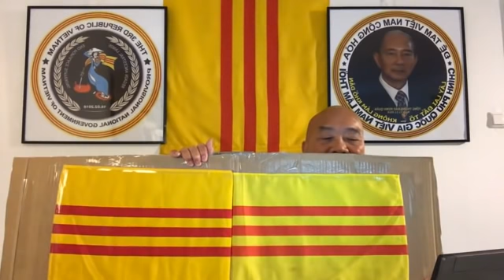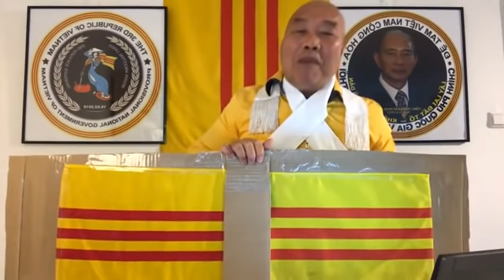🆕 24/09/2021 FRANCIS #455 || CHỨNG MINH QUỐC KỲ NÊN VÀNG LÀ HOÀNG KỲ VN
# 455, 24/ 09/ 2021. ADIDAPHAT.  Đề tài có 3 mục như sau:
1) HÔM NAY CUỐI TUẦN, XIN MỜI TẤT CẢ CHÚNG TA CÙNG DÂNG LỜI CẦU NGUYỆN,
2) CHỨNG MINH QUỐC KỲ NÊN VÀNG LÀ HOÀNG KỲ VN.
3) TRẢ LỜI CHO ANH EM CÔNG AN CSVN: TẠI SAO GỌI TỔNG THỐNG LÀ ĐỨC QUỐC CÔNG
.-Cảm ơn các sĩ quan cao cấp của ĐCSVN đã ký đạp mặt HCM và trở về với CP ĐT VNCH.
1-Cầu nguyện cho ĐỨC QUỐC CÔNG ĐÀO MINH QUÂN- TT ĐT VNCH sớm giải thể tà quyền CSVN và xây dựng lại đất nươc để mọi nhà được an hưởng thái bình.
2-Cầu nguyện cho quốc dân Hoa Kỳ đạt thành ý nguyện
3- Cầu nguyện cho QUỐC DÂN VN sớm thoát khỏi ách thông trị tàn bạo tà quyền CSVN.
4- Cầu nguyện cho Đảng Cộng Sản Việt Nam sớm quay về với chính nghĩa quốc gia sẽ được đối xử tử tế